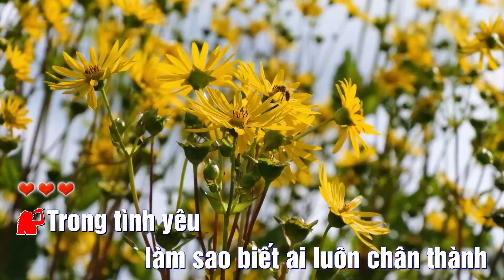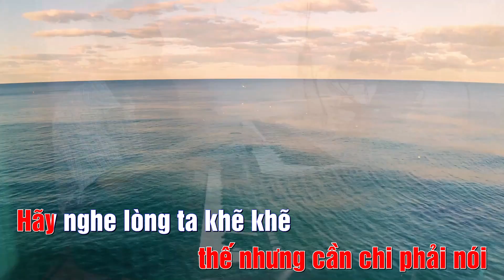Vị Ngọt Đôi Môi | Karaoke Song Ca | Phong Bao Official.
━ Tác giả: NS Lê Hựu Hà.
━ Hòa âm: Phong Bao.
━ Chúng con Phong Bảo xin chân thành cảm ơn Tác giả của bài hát này!🌷🌷❤❤
━ Vì chúng con không biết bài hát nào có Bản quyền và Công ty nào đang giữ quyền sở hữu.